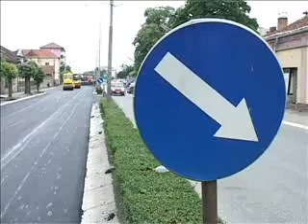29-05 asfaltiranje dela ulice tome zivanovica.wmv